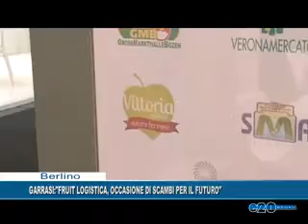GARRASI: FRUIT LOGISTICA, OCCASIONE PER IL FUTURO